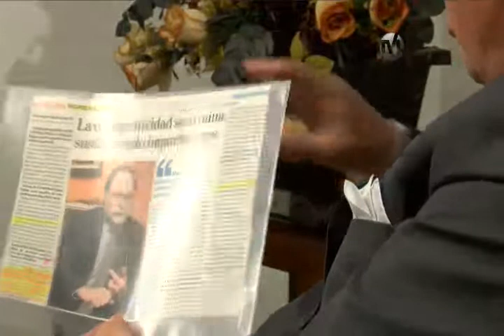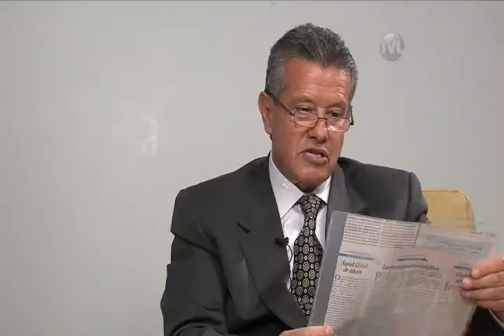Diálogo - Entrevista a Augusto Tandazo - 03 de diciembre de 2014 - Bloque 2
Diálogo - Entrevista a Augusto Tandazo - Jurista Petrolero
Tema: ¿Por qué baja el precio del petróleo?